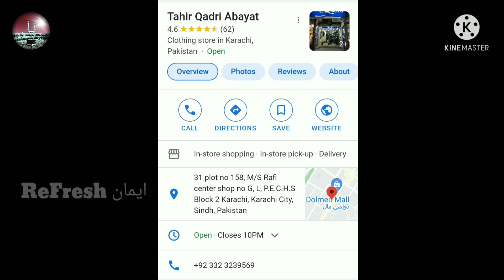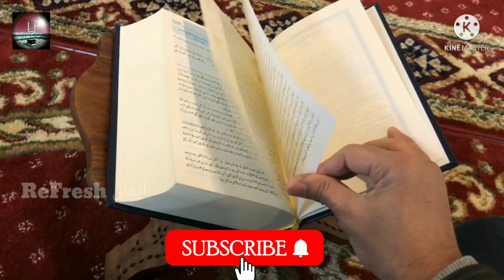Bio And Fact About Hafiz Tahir Qadri | हाफिज़ ताहिर क़ादरी ज़िन्दगी ।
Alhaj Hafiz Tahir Qadri Sahab ki Safar...

इस वीडियो में किये ज़िक्र बिल्कुल सही है, इसमे आप को इस्लामी राश्ते पर लाने की कोशिश की कई है, ताकि आप सच्ची चीजो पर हमेशा अमल करें और कभी गुमराह न हों।

अगर वीडियो अच्छी लगी तो हमे जरूर सपोर्ट करें।